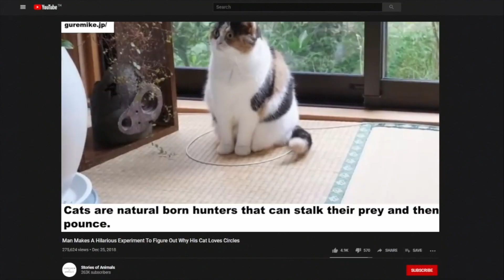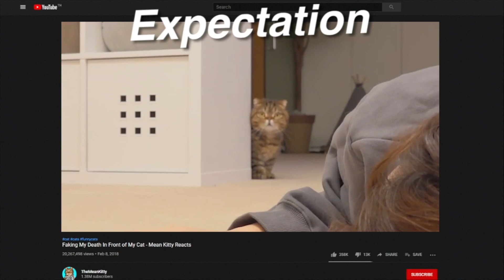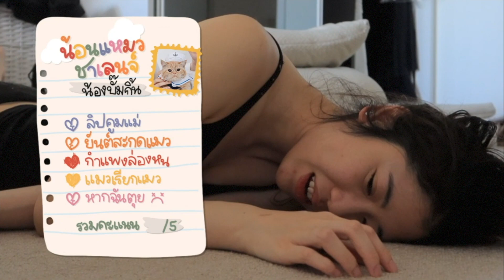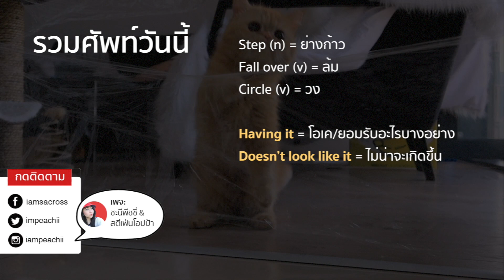5 ภารกิจทดสอบแมวจากโซเชียล VS แมวขาสั้น?!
รีเควสท่วมท้นทุกช่องทาง จับแมวขาสั้นมาทำ 5 ภารกิจตามโซเชียล
ตอบคำถามเรื่องแมวสองภาษา บั๊มกิ้นฟังภาษาไทยหรือภาษาอังกฤษ​?
กด 99 เป็นกำใจให้แง่งขิงน้อยๆ ด้วยนะฮะะ